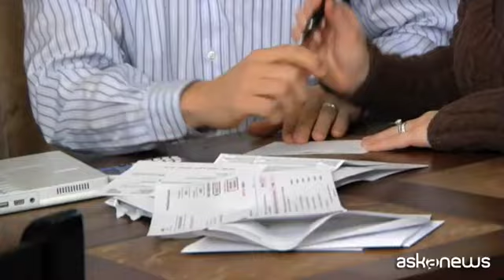Bankitalia: migliorano ripresa, lavoro e fiducia, Pil 2021 +6%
Milano, 22 ott. (askanews) - Ripresa economica migliore del previsto, clima di fiducia che risale, così come l'occupazione, mentre la politica monetaria manterrà una linea accomodante nonostante i rialzi dell'inflazione, che si continua a ritenere siano di natura transitoria. E' un quadro prevalentemente positivo e incoraggiante, anche se non privo di problemi, quello che emerge dall'ultimo bollettino economico della Banca d'Italia.
A cominciare dalla dinamica di crescita con il Pil che dovrebbe collocarsi intorno al 6 per cento, un valore sensibilmente superiore a quanto stimato nel Bollettino economico di luglio.
Il miglioramento dell'economia "si è tradotto in primavera in un deciso rialzo dell occupazione, soprattutto a termine, e delle ore lavorate", prosegue Bankitalia. Ma anche qui "non sono però del tutto superati gli effetti della crisi pandemica e permangono segnali di sottoutilizzo del lavoro".
Guardando a tutta l'area euro, la crescita prosegue "robusta" e "il Consiglio direttivo della Bce ha confermato l orientamento fortemente espansivo della politica monetaria". Secondo Bankitalia il direttorio Bce "ritiene che il mantenimento di condizioni di finanziamento favorevoli sia indispensabile per sostenere la ripresa". Questo a dispetto delle accelerazioni inflazionistiche che secondo l'istituzione "è riconducibile ai rincari energetici e a fattori temporanei"